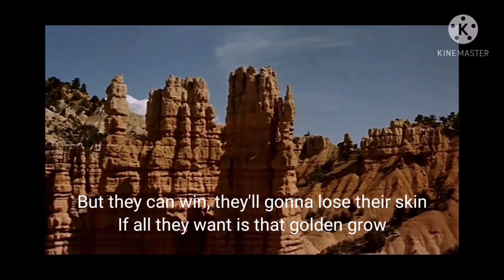Old turkey buzzard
Jose Feliciano
Cover by Uncle Jun